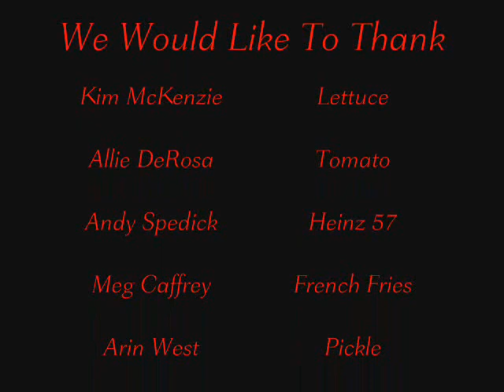Cheeseburger in paradise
Tim Grill and company at TRN Mr Mariner march 22, 2007